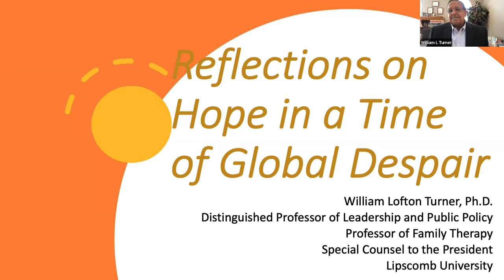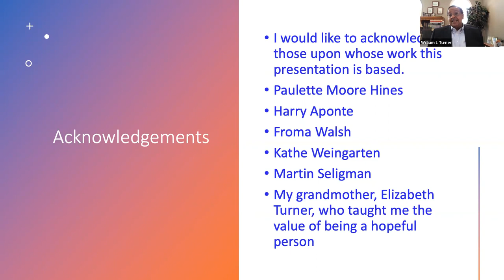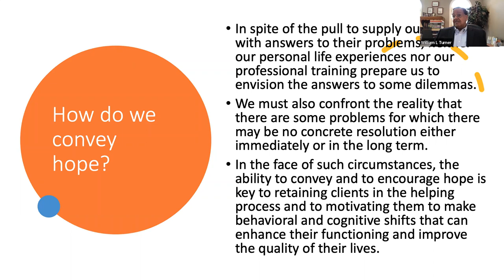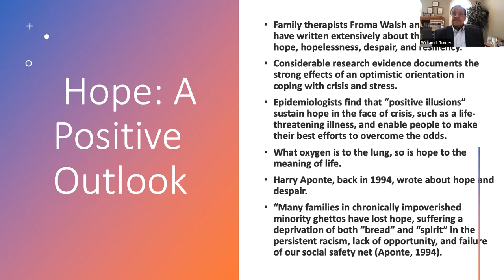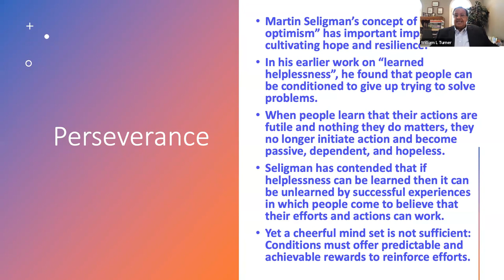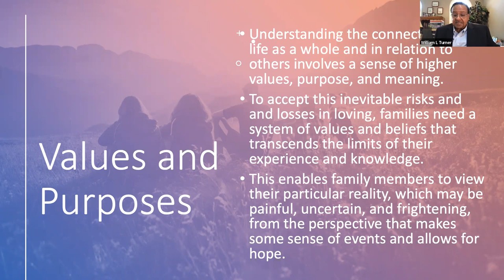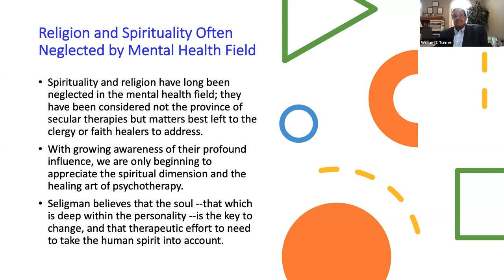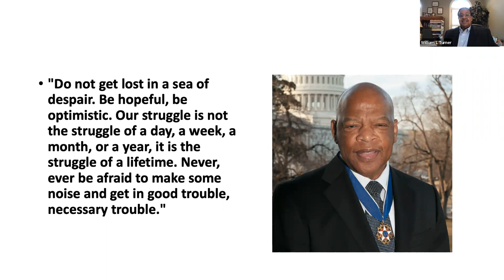Reflections on Hope in a Time of Global Despair | William Lofton Turner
This lecture is part of the Ackerman Distinguished Family Therapy Lecture Series, designed to contribute to conversations on advancements and opportunities in family therapy training.

This presentation with William Lofton Turner, PhD, focuses on an exploration of the role of hope and other virtues in understanding and changing oppressive cultural discourses through therapeutic intervention. The aim is to shed light on the dilemmas experienced by therapists working with clients who have been exposed through their history to traumatic injuries at a personal, family, and cultural level.

Clients’ clinical presentations are often compounded by feelings of anger, rage, and hopelessness. Thus, fostering hope can be complicated, not only because clients may be subject to one multi-layered, traumatizing experience after another, but also because of therapists’ well-intended but often misguided actions. In a nation in which the idea of a ‘just society’ is a vision that we have never really embraced, effective intervention requires us as therapists to assess our own social positions of power and privilege and their implications for our work with clients whose everyday lives are colored by inequities in every imaginable way.

Many political, historical, and economic factors engender feelings, beliefs, and coping strategies that can complicate the healing of clients who face complex, overwhelming, and frequently unrelenting oppression. Therapists may unwittingly add further insult to clients’ injuries by not recognizing or ‘naming’ trauma related to racism, sexism, heterosexism, and classism. Failing to acknowledge multigenerational cultural, societal, and familial trauma leaves clients mystified and isolated. It is our job to promote clients’ hope, resilience, and healing by fostering their sense of connection and belonging. Our silence about multigenerational trauma when clients have internalized the pain of multiple levels of oppression can suck away their chances for hope, by leaving them cut off from the contextualization that would provide them with hope.